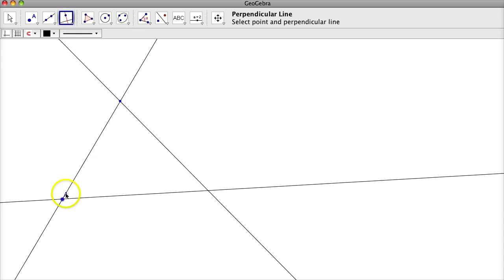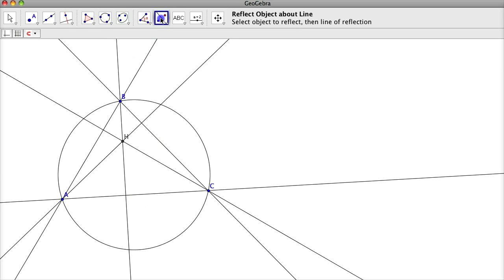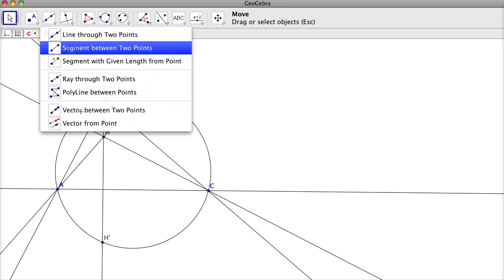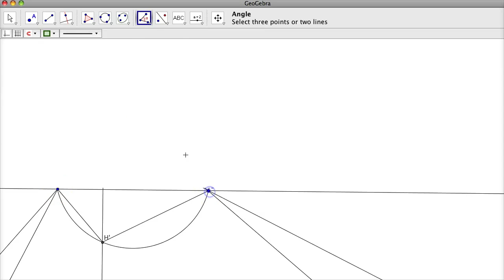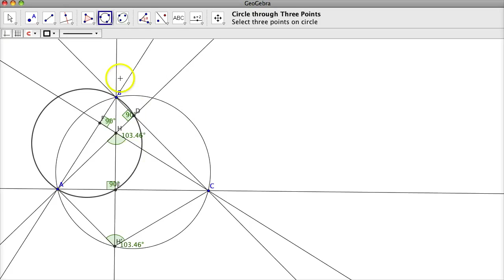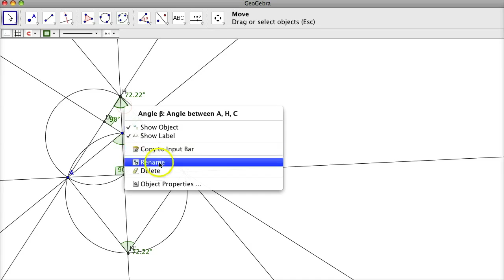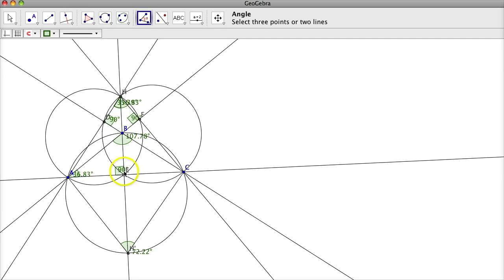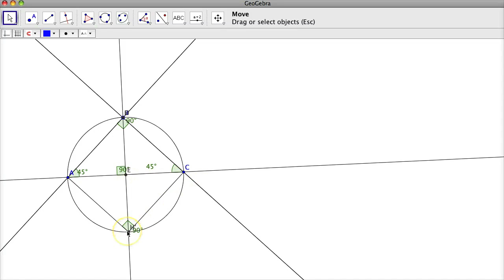14. osa: Kõrguste lõikepunkti peegeldus